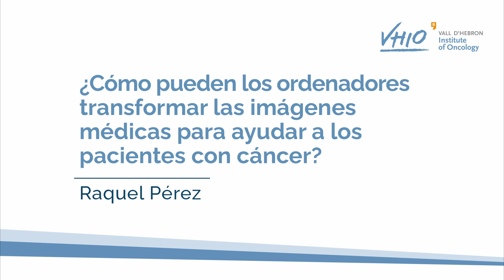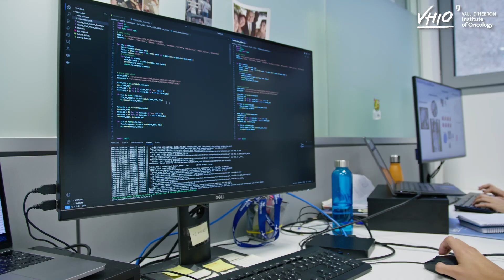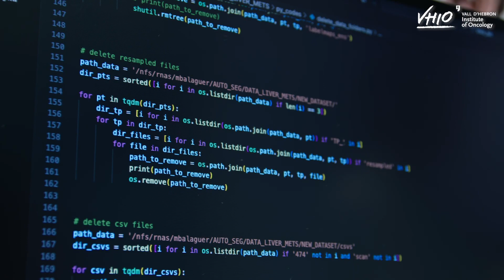Cómo pueden los ordenadores transformar las imágenes médicas para ayudar a los pacientes con cáncer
En oncología no todo es blanco o negro. Hay muchos tonos de gris como en las imágenes de resonancia magnética. La Dra. Raquel Pérez López, jefa del Grupo de Radiómica del VHIO explica cómo el análisis de los datos que nos proporcionan estas imágenes nos va a permitir avanzar en la investigación contra el cáncer en beneficio de los pacientes y de su calidad de vida.